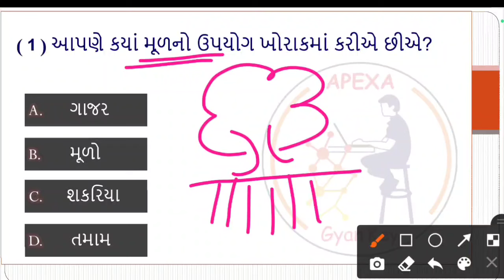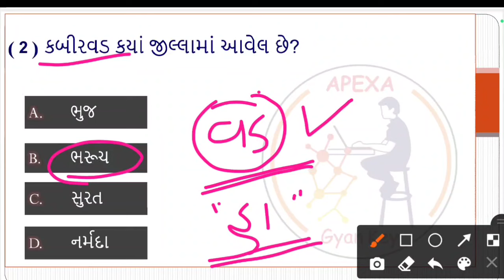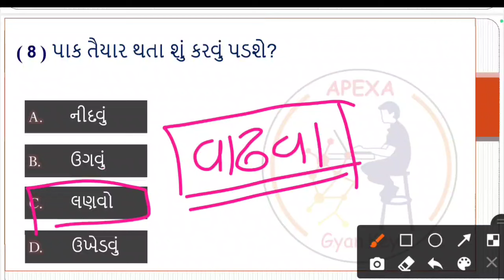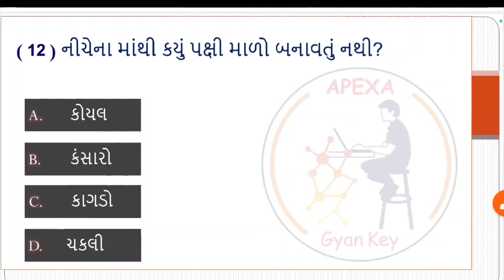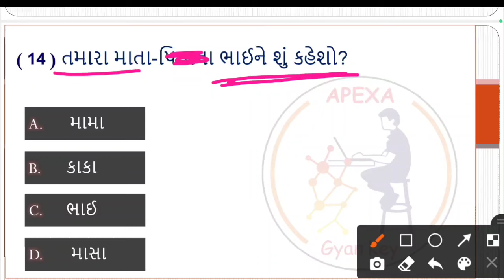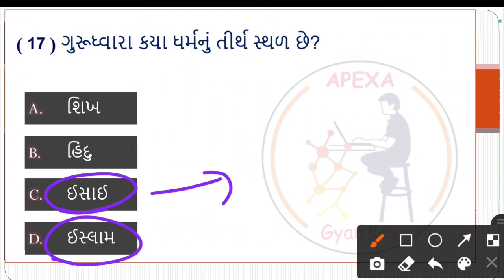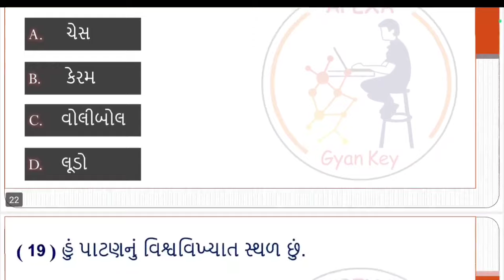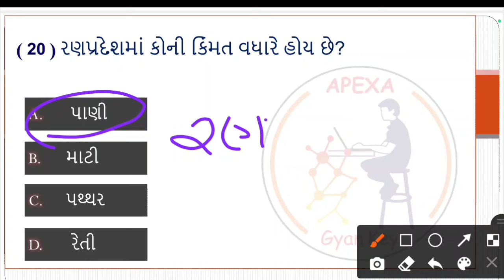lec-7||CET Exam-2024||પર્યાવરણ||કોમન એન્ટ્રરસ એક્ષામ||પર્યાવરણ ના Most Imp પ્રશ્નો||અપેક્ષા જ્ઞાન કી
CET / NMMS/ જ્ઞાન સાધના
જેવી શિષ્યવૃત્તિ પરીક્ષા માટે ઉપયોગી સાહિત્ય અને વિડિયો માટે જોતા રહો અપેક્ષા જ્ઞાન કી..